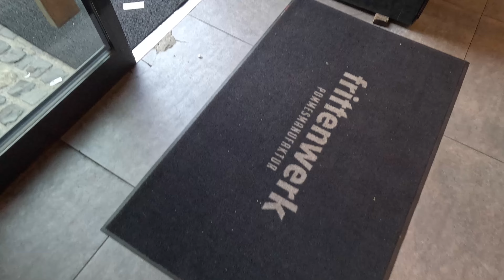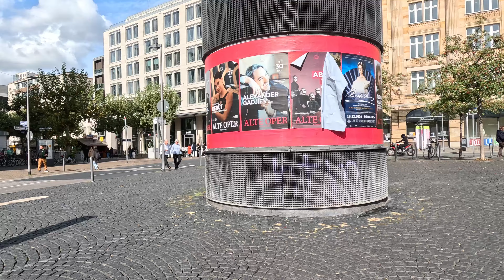Frankfurt, Germany - City Walking Tour in 4K (Unedited)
My flight from Verona to Frankfurt was delayed and so I didn't have as much time to explore the city of Frankfurt as I'd wanted, but I did manage to take in a few sites.

0:00:00 Frankfurt (Main) Hauptbahnhof (Main Train Station) / Kaiserstraße
0:04:10 Police incident
0:12:33 Nizza Mediterranean riverfront gardens
0:18:00 Untermainkai
0:20:00 Untermainbrücke
0:24:00 View of Frankfurt / Main river
0:25:21 DFF - Deutsches Filminstitut & Filmmuseum / German Film Museum
0:28:58 Mainpromenade
0:31:01 Schaumainkai
0:35:39 Eiserner Steg / Iron Footbridge
0:39:30 View of Main river./ Frankfurt
0:41:43 The New Frankfurt Old Town
0:43:21 Historisches Museum Frankfurt / Historical art museum
0:44:54 Alte Nikolaikirche - Evangelische Alte Nikolaikirche Frankfurt - Evangelische St. Paulsgemeinde Frankfurt/Main
0:46:00 Frankfurter Römer / Römerberg / Historic market square
0:49:12 Braubachstraße / Neue Kräme
0:55:42 Töngesgasse
0:59:21 Kleinmarkthalle
1:01:59 Schillermarkt
1:09:00 Goethe House
1:11:54 Berliner Straße
1:16:46 Johannes Guterberg Monument
1:19:36 Rossmarket
1:24:16 Johann Wolfgang von Goethe statue / Goetheplatz
1:30:00 Große Gallusstraße
1:35:50 Junghoftstraße
1:40:00 MyZeil shopping centre
1:47:10 Neue Mainzer Straße
1:50:00 Main Tower
1:57:00 Neue Mainzer Straße